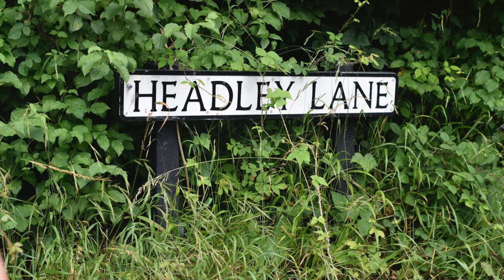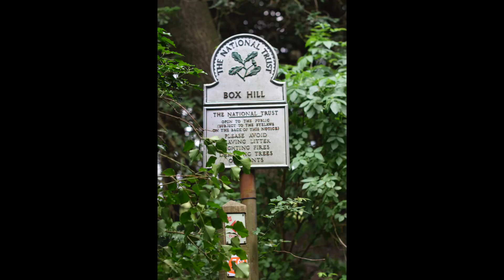Box Hill | 🇬🇧 Top 10 walks in South East | 🇬🇧 Hiking UK | England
A fairly strenuous walk in a beautiful part of the North Downs

Length
Main Walk: 16¼ km (10.1 miles). Four hours 40 minutes walking time. For the whole excursion including trains, sights and meals, allow at least 9 hours.

Two Short Walks, omitting Headley Heath: 13 and 13½ km (8.1 and 8.4 miles). Both around three hours 45 minutes walking time.

OS Map
Explorer 146. Box Hill & Westhumble station is in Surrey, 2 km N of Dorking.

Toughness
8 out of 10 (6 for the Short Walks).

Features
Although they share the same station, this short but strenuous North Downs walk takes in a different area from the Westhumble Circular walk (2–14b). It traverses a series of hills in a clockwise loop north and east of Box Hill & Westhumble station: Norbury Park, Mickleham Downs, Headley Heath and finally Box Hill itself. There are many fine viewpoints and in several places you can see your earlier route from a new perspective. The area is deservedly popular and the famous sites are likely to be crowded on fine weekends, but there are quieter places in between.

This walk is covered by our Club's insurance. Our Club is registered on The British Mountaineering Council (BMC)